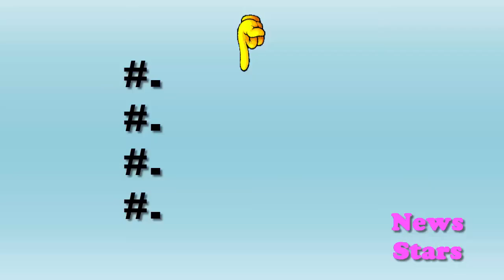Jessica Chastain her husband Gian Luca Passi de Preposulo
Video By Channel : News Stars
Copyright Officiel ® 2017 : News Stars